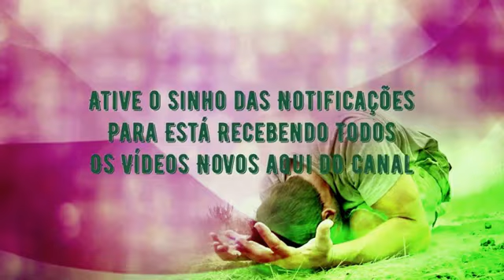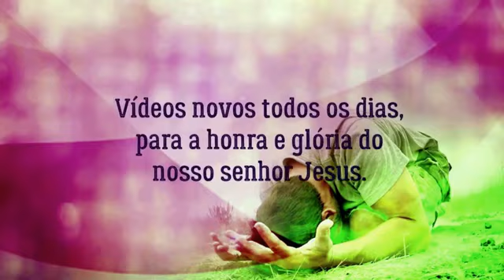Paulo André - Me ama / Ao Vivo 30 Anos de Louvor